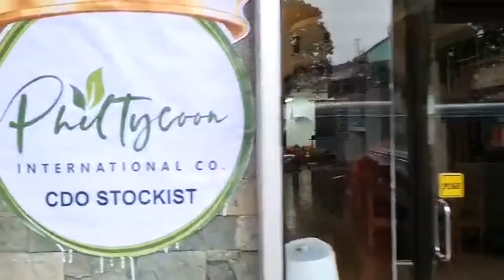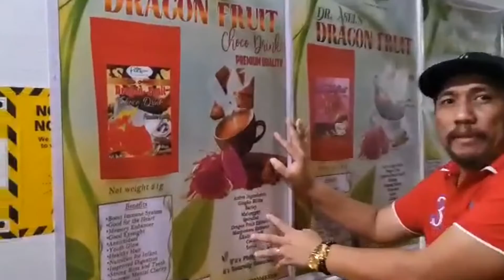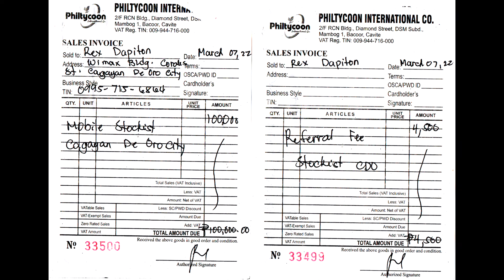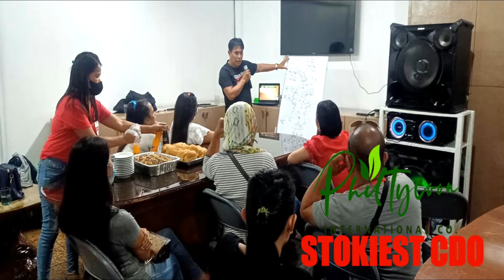CDO PHILTYCOON STOKIEST LAUNCHING OF 1,699 KITAAN TO UNLIMITED 1000 KITAAN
YOUR INVITED  MONDAY APRIL 04- 2022 @ 1PM  LOCATION , WIMAX BUILDING  CORRALES STREET CAGAYAN DE ORO CITY May hindi pa ba member philtycoon naghahanap pa rin kami sa Team ng tuturuan kung paano gagawin ang Earning program sa Offline at Online na paraan💯☝️

Requirements
*CP or Laptop + Internet
*May Good Attitude
*Professional or non professionals
*Kaya mag labas ng Puhunan worth EXTRA TIME  para SA EXTRA INCOME